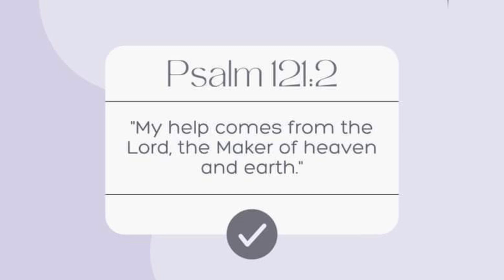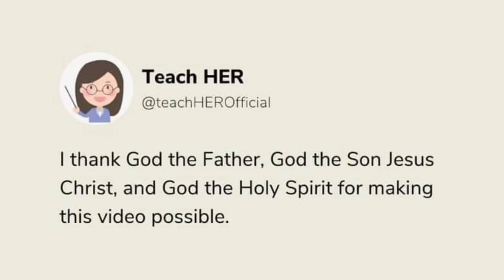MABUBUKING NA HINDI PILIPINA ANG TOTOONG NANAY NI MAYOR ALICE GUO SA DNA TEST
Mabubuking na hindi totoong Pilipina ang nanay ni Mayor Alice Guo sa DNA test na gagawin sa kanya at sa pinaniniwalaang totoong biological mother nya na si Li Wen Yi na isang purong Chinese.